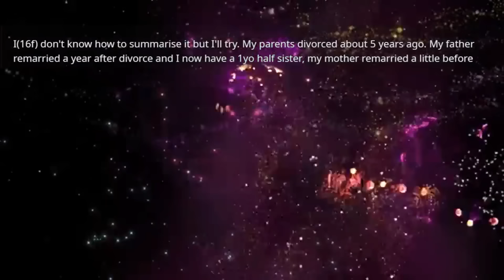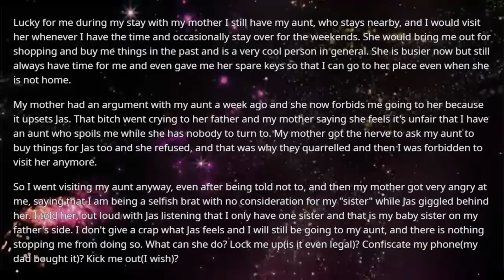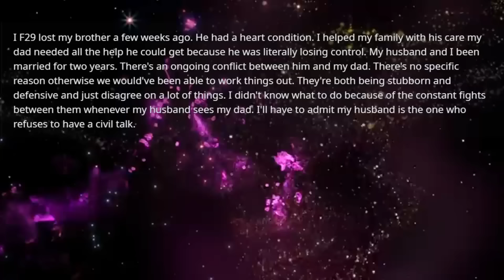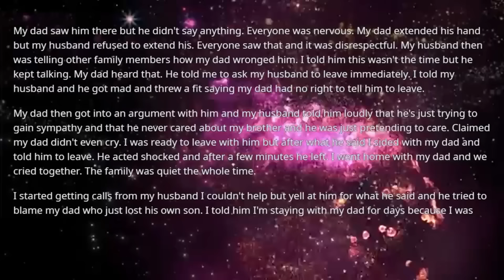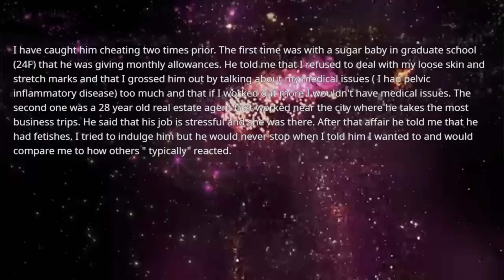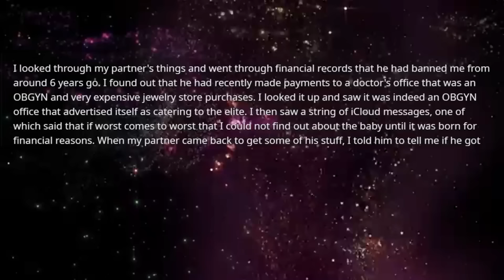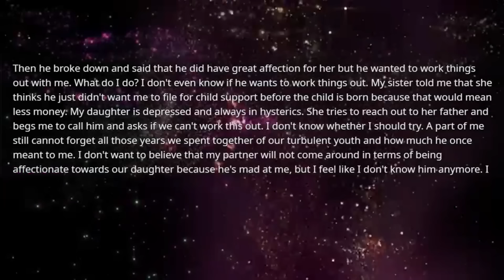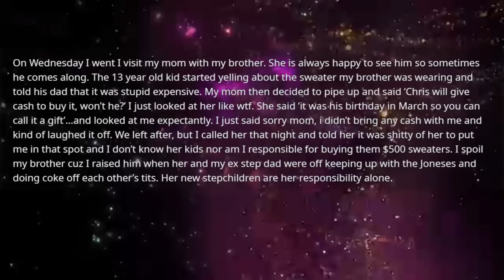I spend a lot of time with my mother's sister because I don't like my stepdad & his daughter but now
I spend a lot of time with my mother's sister because I don't like my stepdad & his daughter but now mother forbids me to see her again because my stepsister is upset she doesn't have an aunt who spoils her so I...